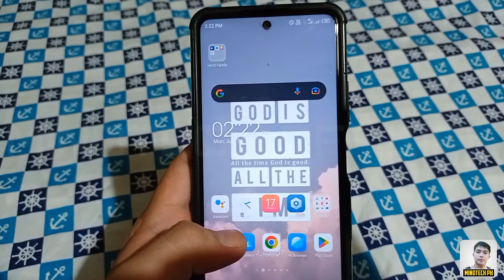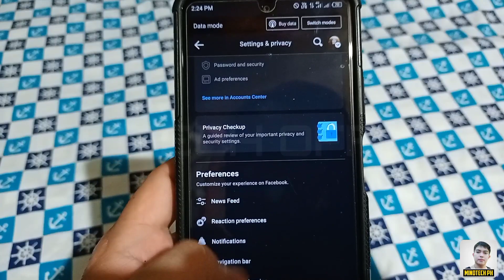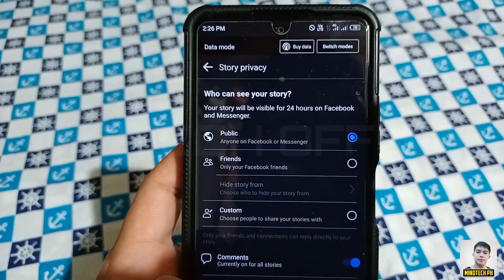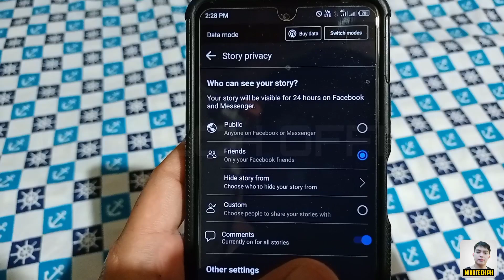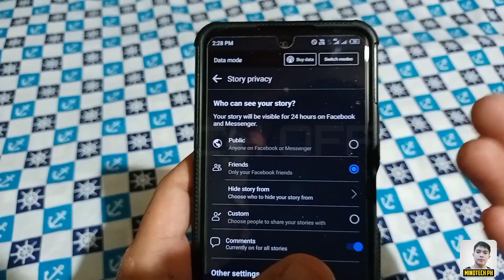PAANO I PRIVATE ANG FACEBOOK STORY / MY DAY SA ATING FACEBOOK ACCOUNT ! 100% LEGIT !